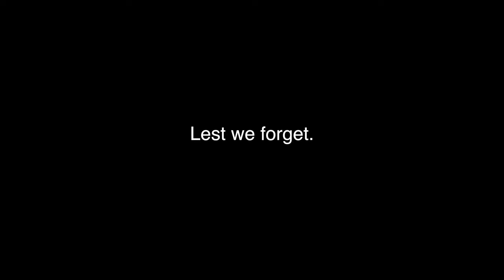Skye Boat Song - Piper Shiels, Horn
In honour of Remembrance Day 2020, I decided to arrange the Skye Boat Song for four horns. This is a traditional Scottish hymn and reminds me of the valour and courage of military members across the world.

To those who served and continue to serve, thank you. Lest we forget those who paid the ultimate sacrifice for freedom.